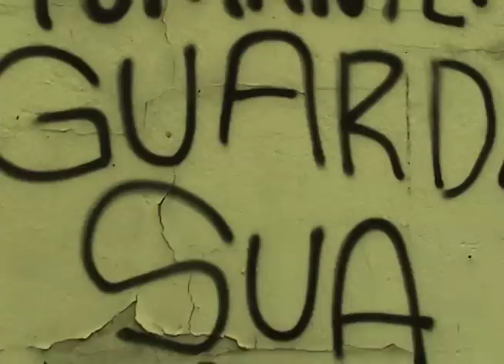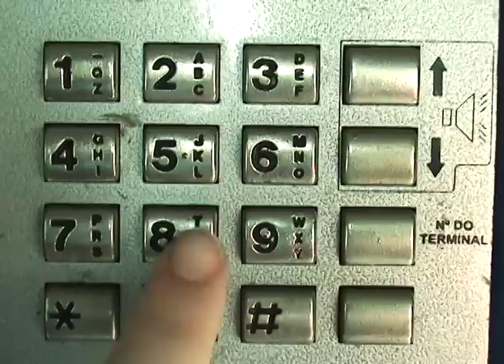TRABALHO DE FACULDADE VÍDEO SURREALISTA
Non-sense
Alunos da Belas Artes São Paulo 2008